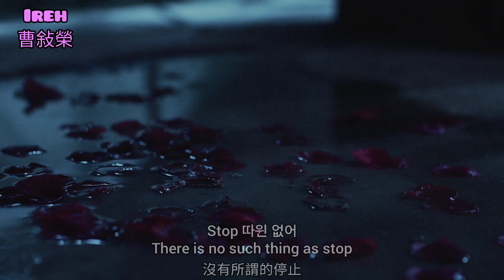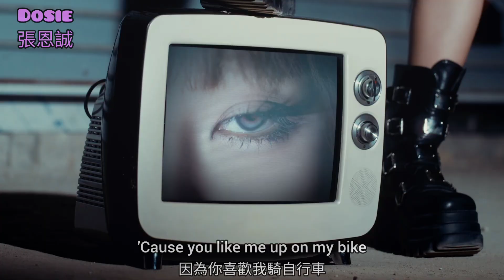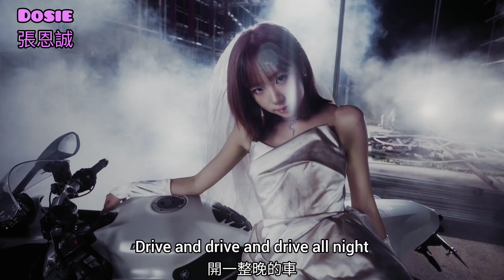[認人認聲+韓英中字幕] PURPLE KISS (퍼플키스) “ON MY BIKE” MV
我的追星帳⬇️
1. 男女團站（不限K-POP）
2. 宇宙少女 苞娜&恩熙&Luda
3. tripleS 團站
4. Geenius 台首
5. ILLIT 慜柱&彩羽&榮書
6. izna 方智玟、尹智允、KOKO＆金奎莉
7. 本月少女 團站
8. 婷凪cp（沈小婷&川口百合凪）
9. Kep1er/MADEIN 坂本舞白&姜睿序
10. Kep1er 有真站
11. IZ*ONE 團站
12. ILY:1台首
13. Cherry Bullet 團站
14. 幻藍小熊 Bido＆Ayeon＆采甄
15. 薄荷水晶 粼粼＆栩栩＆丞妘
16. 紫月光 Xiu＆Yuki＆Rinii